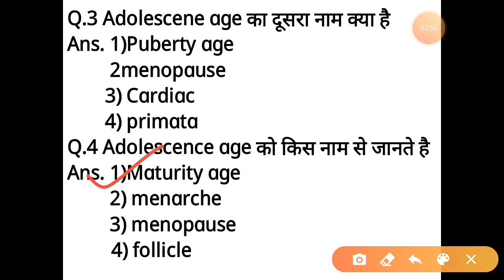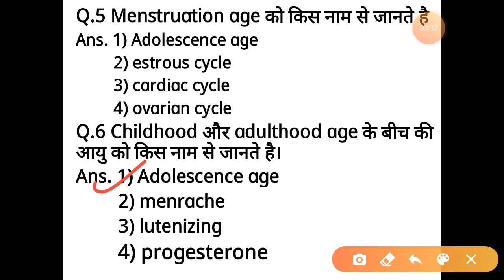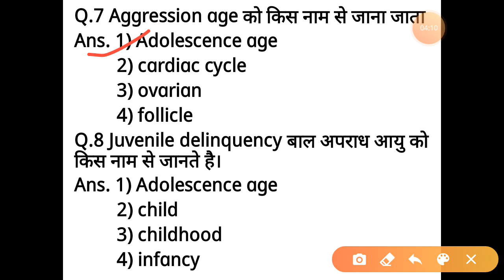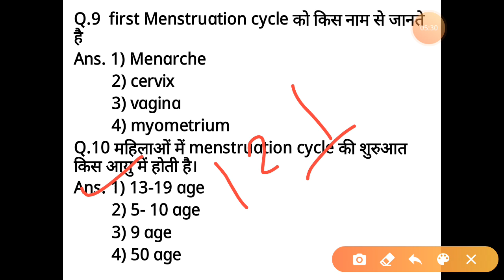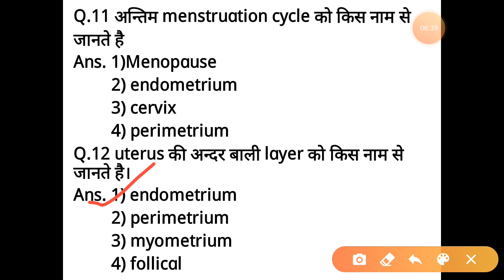Top selected questions for B.P.Ed & M.P.Ed entrance exam//Physical education.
Hello friends

 I am Anuj kumar

यह वीडियो वहुत महत्वपूर्ण है शारीरिक शिक्षा परीक्षा के लिये।

Top selected questions for B.P.Ed & M.P.Ed
Entrance exam of all university.
BHU/DU/LNIPE/AU/AMU.

Physical education selected questions
Very important for entrance exam.

This vedio is beneficial for B.P.Ed &M.P.Ed entrance exam.

Physical education
Physical education